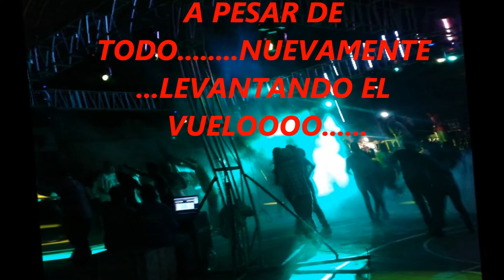A PESAR DE TODO LOS DADDYS SONIDO GALMARTZ INTERNACIONAL Y POLLOVSKY PRODUCTION'S NYC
EL TEMA ESPECIALMENTE PARA SONIDO GALMARTZ INTERNACIONAL..Y TODO EL STTAFF TECNICO LOS NI?OS DEL FUTURO. Y POLLOVSKY PRODUCTION'S...NEW YORK CITY.